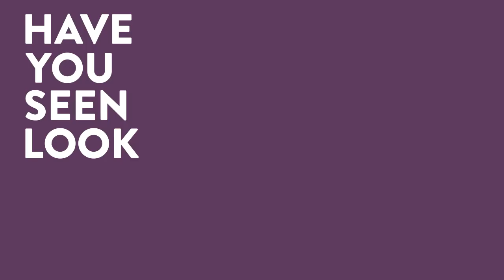Look 15 International Photography Festival - Women In The City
15-31 MAY 2015 AT VENUES ACROSS LIVERPOOL

Share your pictures and stories on Twitter, Instagram and Facebook with LOOK15